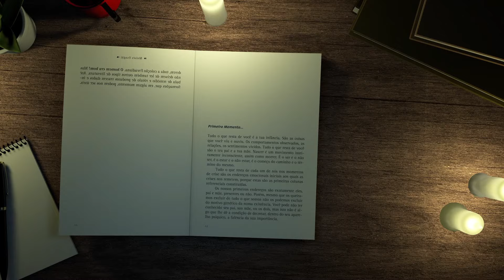Apresentando meu livro: Momentos Psicanalíticos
"O set psicanalítico é um espaço em que mais coisas podem ocorrer do que sonha a nossa vã imaginação. Onde alguns podem ser totalmente quem são e onde outros, mais do que nunca, não querem ser quem são. No final, é sempre um espaço de muito aprendizado em que temos que adquirir competência para fazer o melhor por aquele que está a nossa frente.
Com bom humor, conto aqui algumas histórias que nos fazem ver o comportamento humano e sua manifestação num set: Momentos Psicanalíticos."

E para saber mais sobre como doar ou receber energias à distância, acesse: